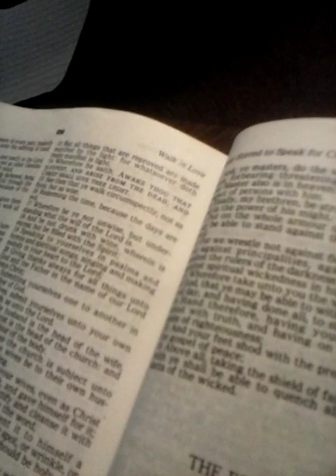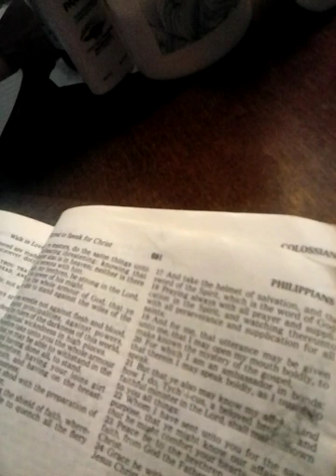April 17, 2019